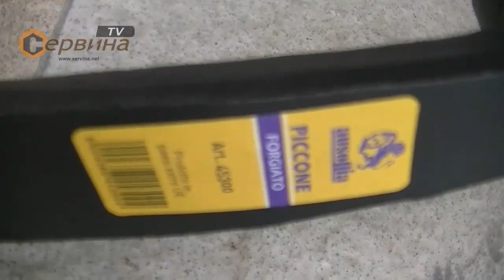Кирка с фибергласова дръжка Ausonia AU45310 - 1.500кг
- Кирка с уголемена страна за изкопаване на корени и връх за изваждане на камъни, дънери и т.н
- Дръжка изработена от фибростъкло - за поглъщане на вибрациите и ударите
- Ергономичен захват против хлъзгане(устойчива на атмосверни влияния)
- Материал на главата: индукционно закалена стомана C45
- Дължина на дръжката: 1000мм
- Тегло: 1.500кг